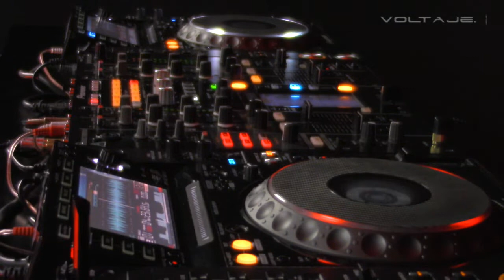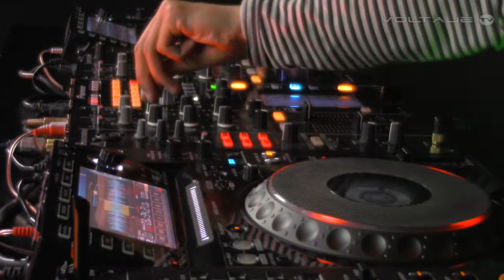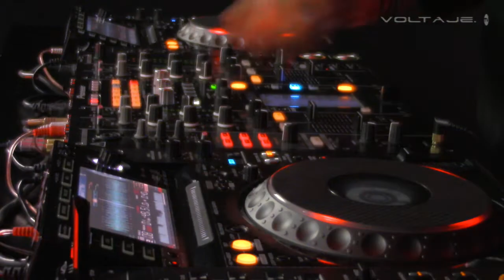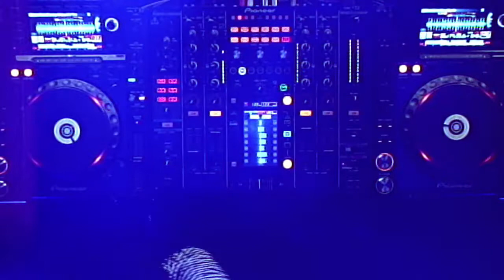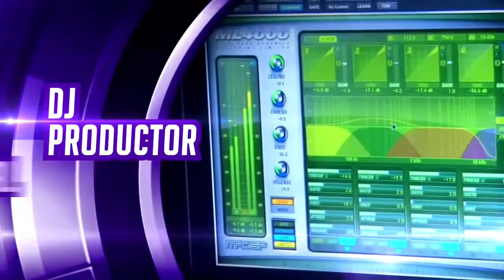JUAN DAVID RAMIREZ @ VOLTAJE ELECTRONICA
DNA MUSIC TALENT
EMISIÓN JUEVES 17 DE OCT DEL 2019
ESTUDIOS VOLTAJE ELECTRONICA
BOGOTA - COLOMBIA